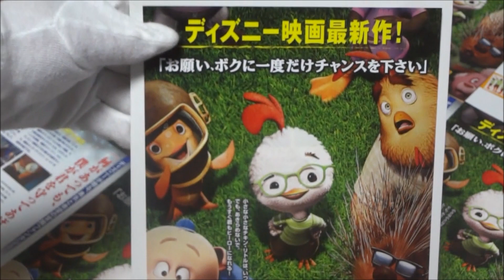チキン・リトル (A) (2005) 映画チラシ 山本圭子 中村雅俊 朝倉栄介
●チキン・リトル A 2005 映画チラシ
2005年12月23日公開
チキン・リトル 山本圭子
バック・クラック 中村雅俊
ラント 朝倉栄介
アビー 小島幸子
ターキー・ラーキー市長 野沢那智
ウォーレンズワース先生 石塚運昇
フォクシー・ロクシー 深見梨加
校長 稲葉実
犬のアナウンサー 大塚芳忠
メルビン 大友龍三郎
ティナ 三石琴乃
エイリアンの警官 長島雄一